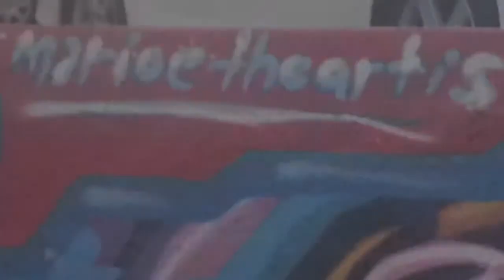Marioe Arteaga The Heartest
mario arteaga
graffiti artist
spray can artist
young bridge artist
modern world of los angeles